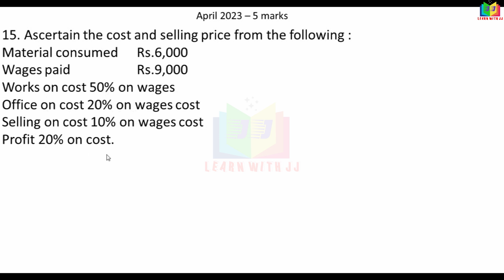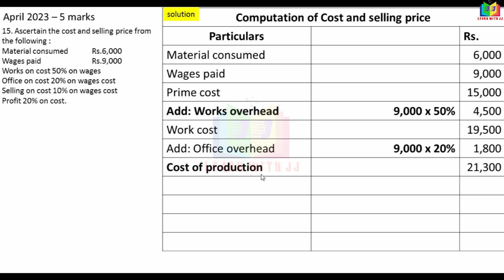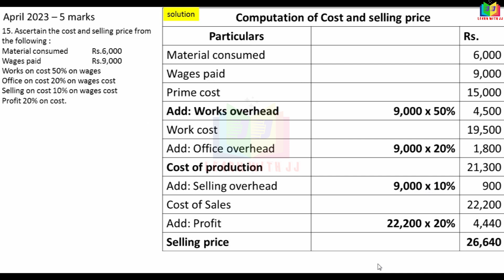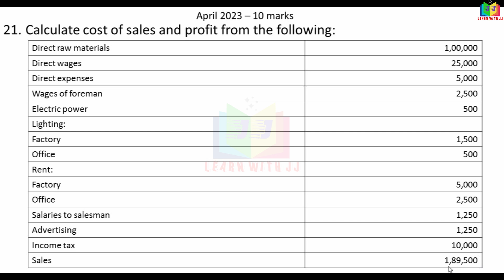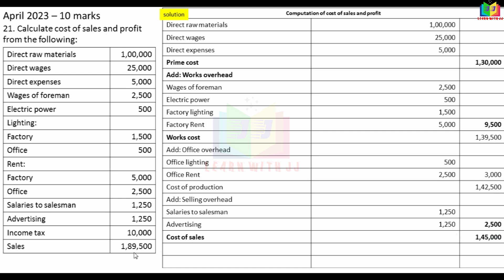elementsofcostaccounting | in Tamil